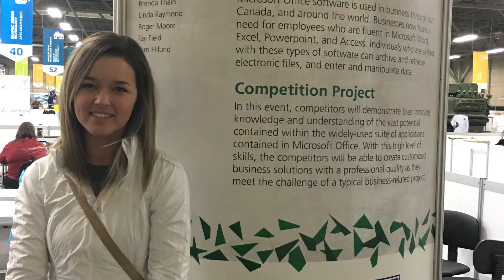Office Administration - Executive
Graduates of this program have the skills to be executive-level administrative assistants to top-level managers in business or government. Skills include a high level of expertise in keyboarding and computer applications with some accounting.